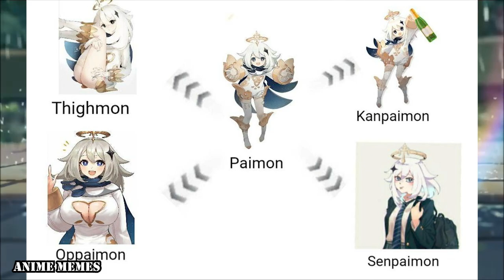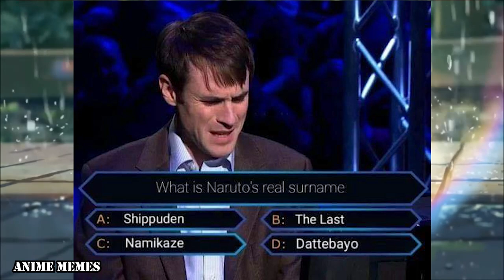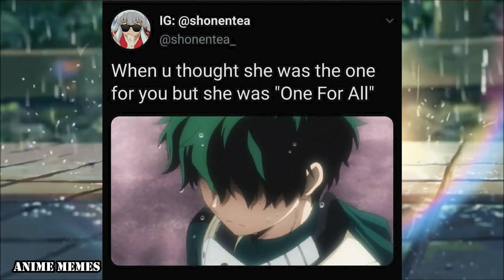ANIME MEMES V7 (MUSIC)